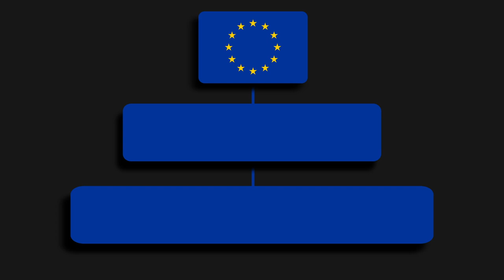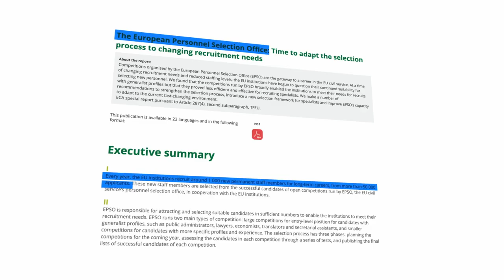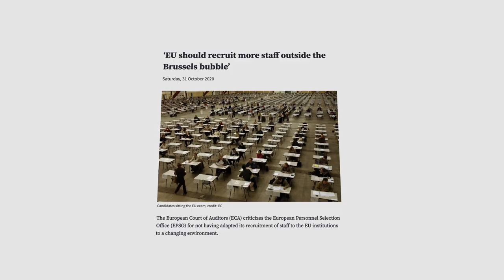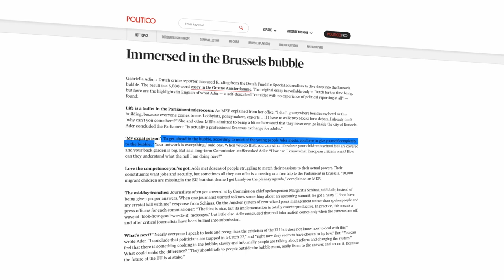Europe's Hardest Test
What:

A video about how to become an EU official and how it may feed into the conception of Europe as a technocracy. Although technocracies are often related to meritocracy, which is treated as a universal good, the EU's selection process can cause some problems in regards to national representation, ease of getting recruits, and feeding into the 'eurobubble.'

Why:

We thought it was important to describe a bit more of how someone can get into the EU, what this process means, and why some people are quick to talk about 'unelected bureaucrats.'

How:

We took a bunch of primary and secondary sources on the EPSO EU selection process and also more opinionated articles on what the potential ramifications could be.

About us:

We are a team of Europeans trying to create European media.

Feedback is extremely useful, and it's incredibly important to understand that we are by no means the arbiters of truth: we can be wrong, and we will be wrong.

Also, there is a large difference between fake narratives and fake facts. Although we will try to stay as close to the truth in presenting objective facts (i.e there are 27 EU commissioners not 10), it is much more difficult to stay close to the truth when it comes to important narratives.

What the team decides is 'news' can shift the attention to a certain set of facts that may be true but may not be as important for other people, and this is where bias can easily come to fruition.

We ask the viewers to be aware of our bias and realize that, just like them, we are an imperfect team pushed by our own moral convictions and beliefs.